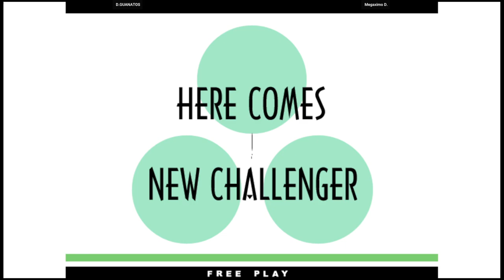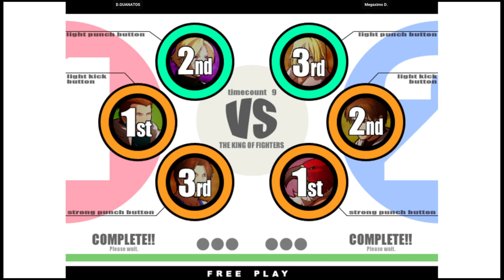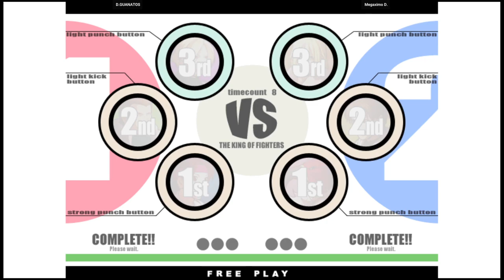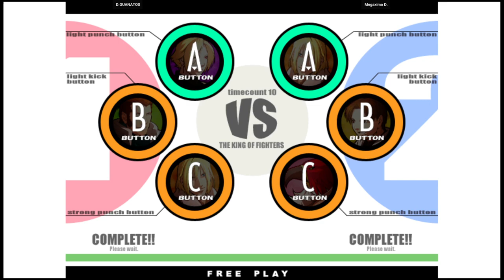KOF XI | D.GUANATOS VS Megaximo D. | 🇺🇸🇸🇻 Fightcade eSports King of Fighters XI